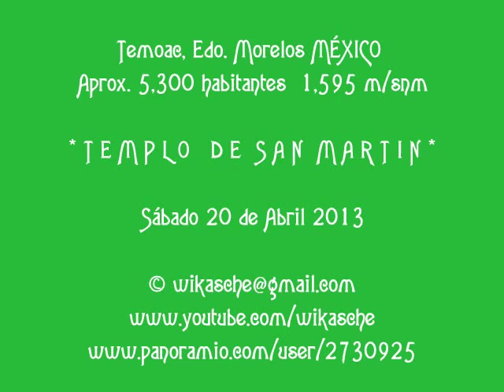Temoac Edo. Mor. MÉXICO ''TEMPLO SAN MARTIN''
Temoac, Edo. Morelos MÉXICO

* T E M P L O   D E  S A N  M A R T I N *